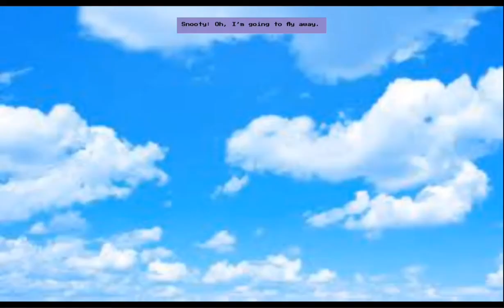Experiment Elimination - Episode 14: Balloons in the Sky (VOTING CLOSED)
The experiments are doing a balloon battle in the sky.